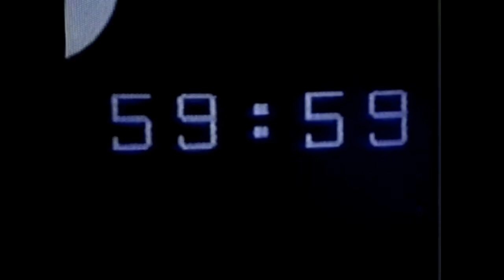The Bill Fan Made Ad Break 4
Another ad break just because. Featuring more penguins, meerkats, animated pigs and wolves, gatekeepers an old games console with a game with a slightly different name from everywhere else.